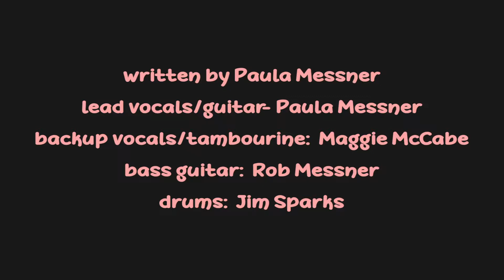Birthday Song - Miss Paula and the Candy Bandits